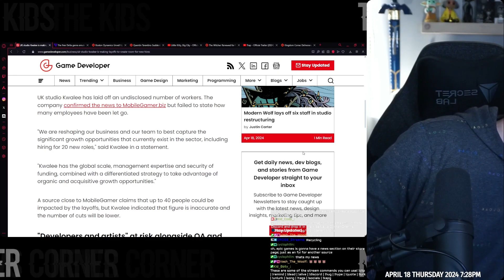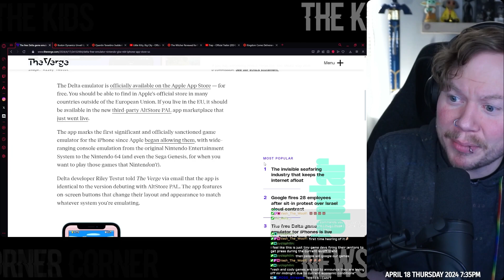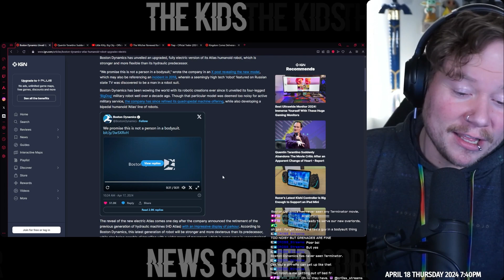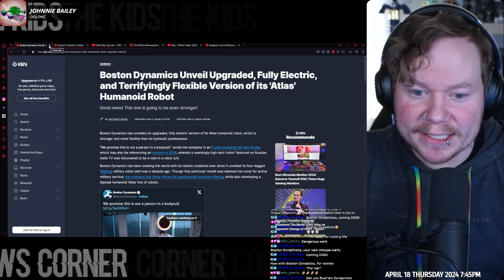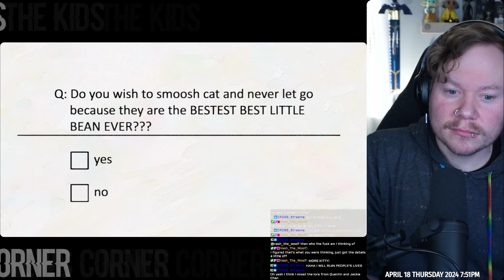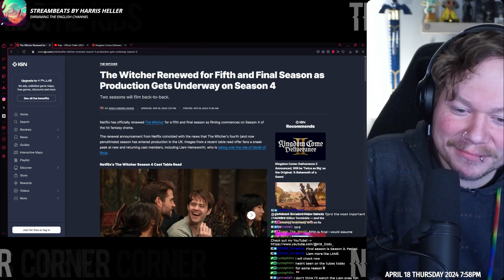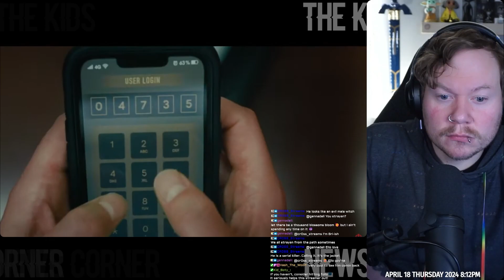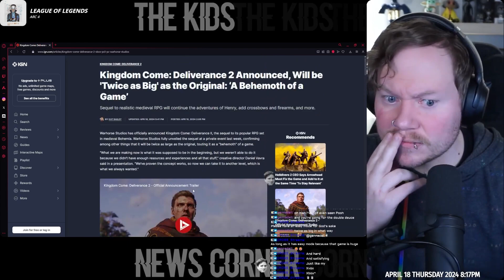The Kids News Corner | 4/18/2024